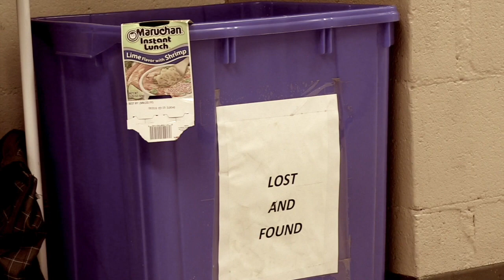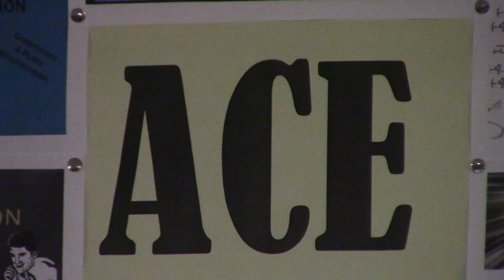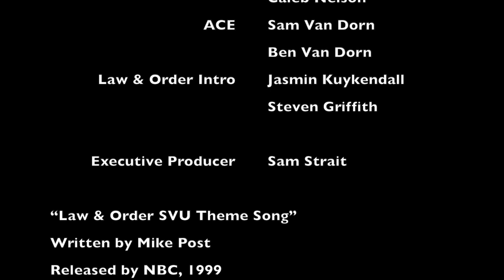2017-2018: Episode 5 - October 4, 2017